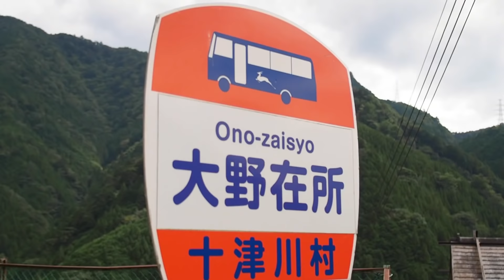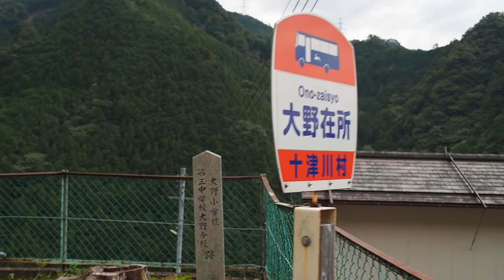かつて栄えた十津川村山奥の大野集落【奥地の限界集落・廃校跡】(奈良県十津川村大野)Totsukawa Nara Japan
奈良県十津川村の中ほどには十津川支流のさらに支流にあたる大野川が谷間に流れている。
大野川の中ほどの山上部分に大野集落があり、昭和45年までは大野小学校が存在していた。
今も多くの民家が存在し、村はずれには住吉神社という大きな神社がある

この動画の近くの風景動画があります